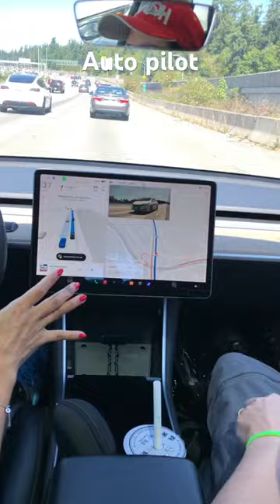Trying the auto pilot for Tesla